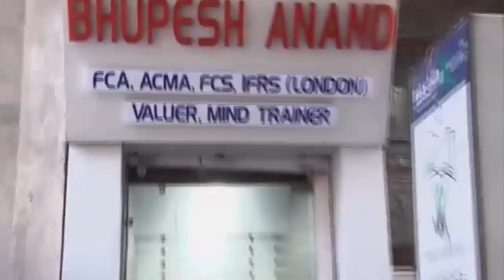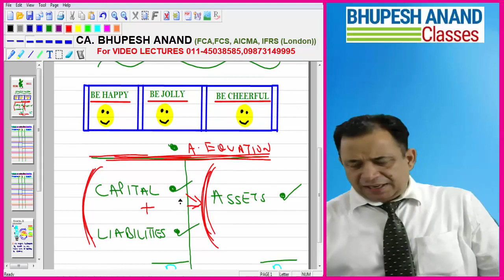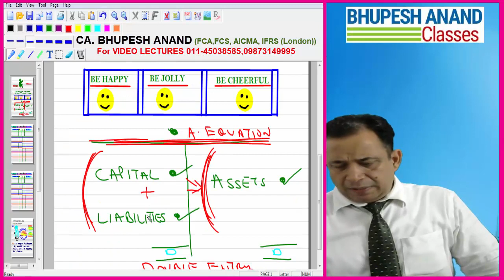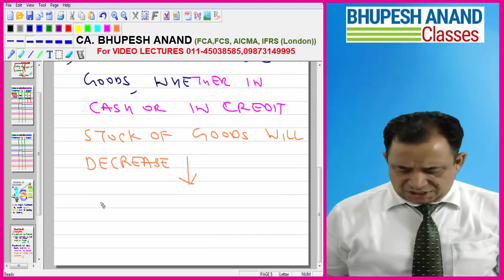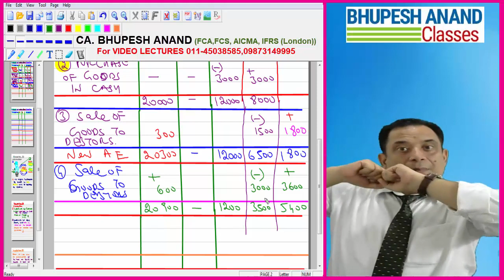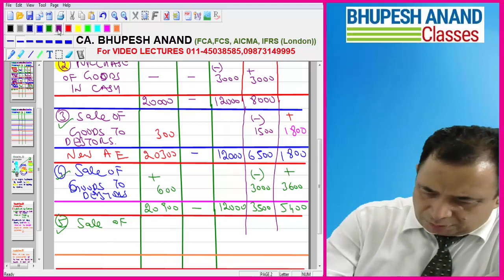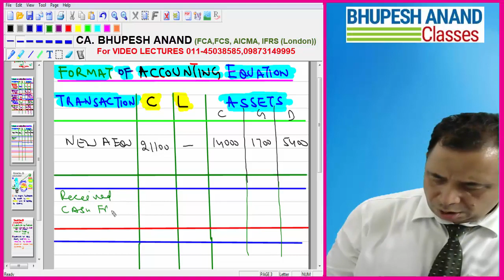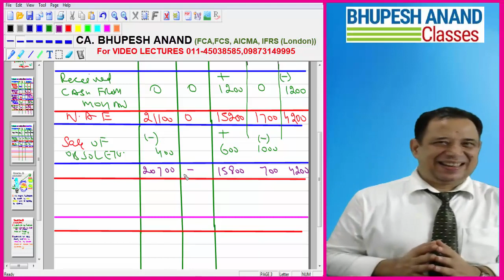Accounting Equation In Hindi | Cash& Credit | Financial Accounting (Lec -8)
IN THIS VIDEO YOU WILL LEARN FOLLOWING POINTS:

ACCOUNTING EQUATION

CAPITAL                                  ASSETS
LIABILITIES

+ PRACTICAL PROBLEMS WITH SOLUTION
+ CS EXECUTIVE VIDEO LECTURES
+ CORPORATE & MANAGEMENT ACCOUNTING VIDEO LECTURES
+ CS EXECUTIVE NEW SYLLABUS VIDEO LECTURES
+ CS EXECUTIVE CORPORATE ACCOUNTING
+ CS EXECUTIVE MANAGEMENT ACCOUNTING
+ CORPORATE & MANAGEMENT ACCOUNTING CS EXECUTIVE                                             NEW SYLLABUS

STUDY @ HOME